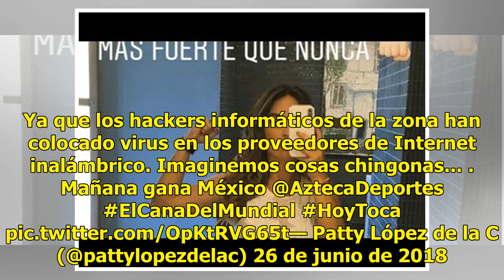Conductora de TV Azteca desmiente rumores de hackeo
CIUDAD DE MÉXICO(GH) A pocas semanas de que se presentará el incidente de Zague, presuntamente los hackeos vuelven a victimizar a TV Azteca, siendo ahora la conductora Patty López de la Cerda la afectada. Publicaciones ponían a Omar Zerón como el responsable de la filtración de las fotos íntimas de ...